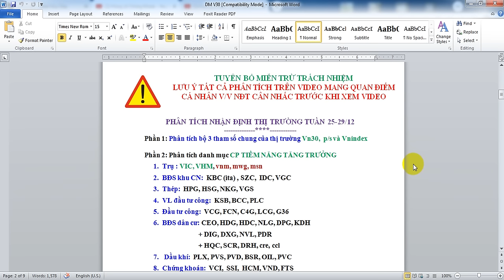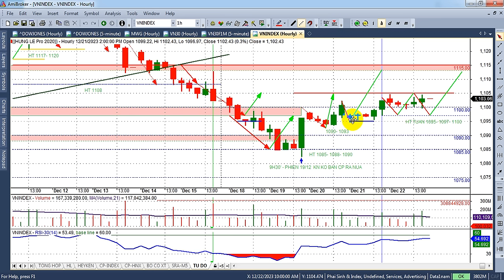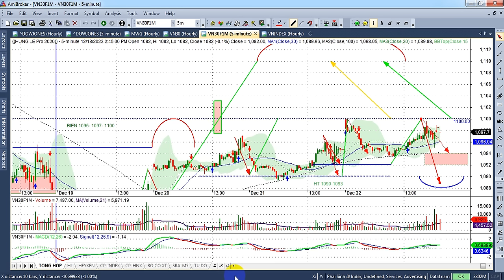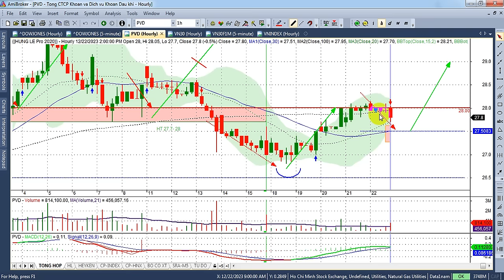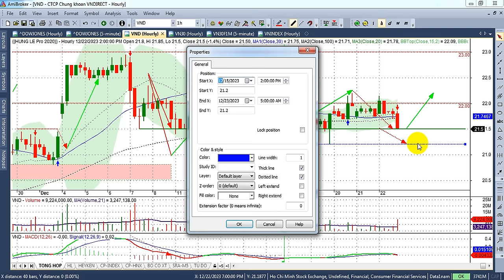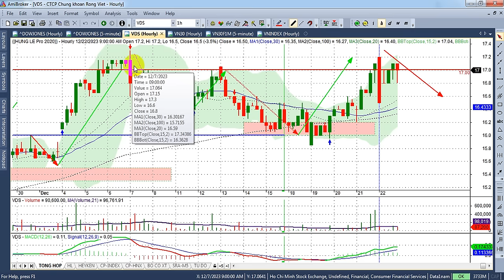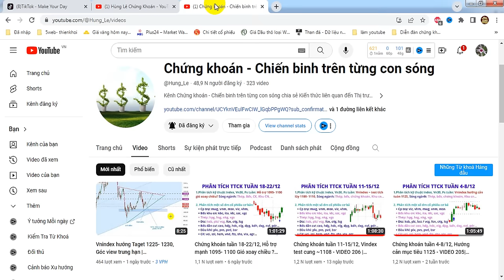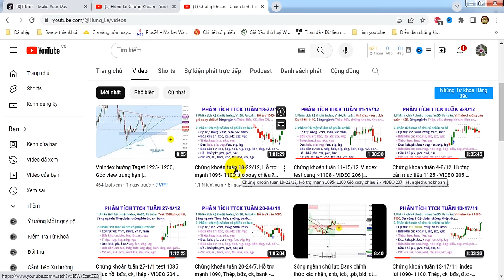Chứng khoán tuần 25-29/12, Test tích lũy 1095- 1100 - VIDEO 208 | Hunglechungkhoan